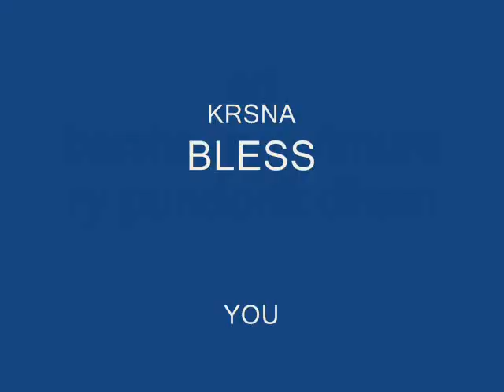শ্রী শ্রী পুণ্ডরীক ধাম, মেখল,হাটহাজারী, চট্টগ্রাম।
দর্শনীয় স্থান
মেখল পুন্ডরীক ধাম
শ্রীশ্রীগৌর-নিতাইমন্দির, নন্দনকানন ২নংগলি, ও শ্রীশ্রীরাধা-মাধবমন্দির নন্দনকানন ১নংগলি এবং শ্রীপুন্ড্ররীকধাম ,মেখল, হাটহাজারী, চট্টগ্রাম।
অবস্থান ও সীমানা
হাটহাজারী উপজেলার পূর্বাংশে মেখল ইউনিয়নের অবস্থান। উপজেলা সদর থেকে এ ইউনিয়নের দূরত্ব প্রায় ৫ কিলোমিটার। এ ইউনিয়নের উত্তরে ছিপাতলী ইউনিয়ন ও হাটহাজারী পৌরসভা; পশ্চিমে হাটহাজারী পৌরসভা; দক্ষিণে ফতেপুর ইউনিয়ন ও উত্তর মাদার্শা ইউনিয়ন এবং পূর্বে গড়দুয়ারা ইউনিয়ন, রাউজান পৌরসভা ও রাউজান উপজেলার গহিরা ইউনিয়ন অবস্থিত।
পাতা
ভৌগোলিক পরিচিতি
হাটহাজারী উপজেলার অবস্থান উত্তর অক্ষাংশের ২২°৫০৮৩' এবং ৯১°৮০৮৩' পূর্ব দ্রাঘিমাংশের মধ্যে। এ উপজেলার উত্তর-পুর্বে ফটিকছড়ি উপজেলা, পূর্বে হালদা নদী ও রাউজান উপজেলা, দক্ষিণে চট্রগ্রাম মহানগরীর চান্দগাঁও ও পাঁচলাইশ থানা,  পশ্চিমে সীতাকুণ্ড উপজেলার চন্দ্রশেখর পাহাড় ও জালালাবাদ পাহাড় অবস্থিত।
হাটহাজারী উত্তর চট্টগ্রামের এক ঐতিহাসিক ও গুরুত্বপূর্ণ উপজেলা। এক ঐতিহাসিক ঘটনার প্রেক্ষিতে হাটহাজারীর নামকরণ করা হয়। এর পূর্ব নাম ছিল আওরঙ্গবাদ। বর্তমান হাটহাজারী, উত্তর রাউজান ও ফটিকছড়ি নিয়ে আওরঙ্গবাদ গঠিত। আওরঙ্গবাদ পরগনায় চট্টগ্রামে মোগল শাসনাধীন হওয়ার পর থেকেই মসনদধারী প্রথা চালু করে বারজন হাজারীকে অভ্যন্তরীণ শান্তি-শৃঙ্খলা রক্ষা ও বহিঃশত্রুর হাত থেকে রক্ষার দায়িত্ব বন্টন করা হয়েছিল। আমলাতান্ত্রিক শাসন ব্যবস্থার কারণে তৎকালীন কেন্দ্রীয় সরকার মুর্শিদাবাদের নবাবের আদেশ অমান্য ও অগ্রাহ্য করে হাজারীগণ দায়িত্ব পালনে অবহেলা করতে থাকেন এবং নবাবের বিরুদ্ধাচরণ করেন। চট্টগ্রামে নবাবের প্রতিনিধি মহাসিংহ হাজারীগণের ক্ষমতা খর্ব করতে এক কূটকৌশলের আশ্রয় নিয়ে প্রতারণা করে সীতাকুন্ডে নবাবের কাচারিতে দাওয়াত নিয়ে যান। তিনি বিশ্বাসঘাতকতা করে আটজন হাজারীকে বন্দি করতে সমর্থ হন। বারজন হাজারীর মধ্যে দক্ষিণ চট্টগ্রামের দুইজন নবাবের বশ্যতা স্বীকার করায় তাঁদেরকে ছেড়ে দেয়া হয়। বাকি দশজনের মধ্যে আটজনকে বন্দি অবস্থায় মুর্শিদাবাদের নবাবের দরবারে পাঠিয়ে দেয়া হয়। দুইজন হাজারী পালিয়ে প্রাণরক্ষা করেন। মুর্শিদাবাদের নবাব আটজন হাজারীকে লোহার পিঞ্জরে বন্দি করে গঙ্গা নদীতে ডুবিয়ে হত্যার আদেশ দেন। ফলে উত্তর চট্টগ্রামে হাজারীদের ক্ষমতা খর্ব হয়ে পড়ে। বেঁচে যাওয়া হাজারীদের মধ্যে বীরসিংহ হাজারী যে হাট প্রতিষ্ঠা করেন তাকেই আজকের হাটহাজারী বলা হয়। তখন ফারসি ভাষা প্রচলন ছিল বলে এই হাটটি “হাটে হাজারী” বা “হাটহাজারী” নামে পরিচিতি লাভ করে।